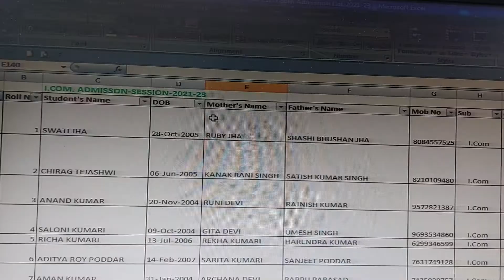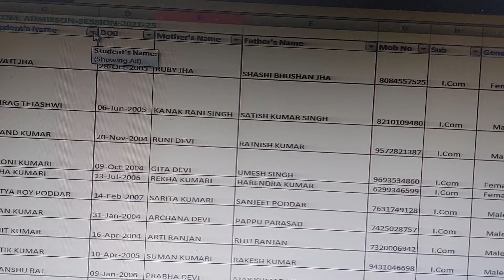How to activate Filter in excel sheet || Shortcut key 🔑 to find anything on excel